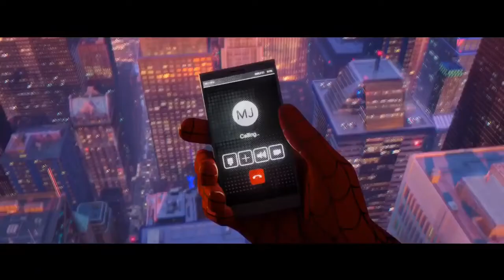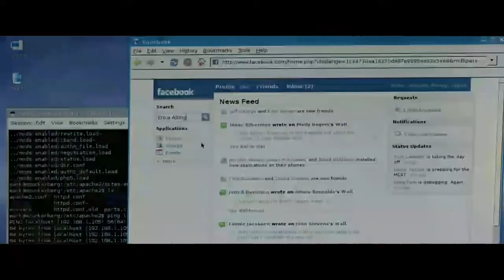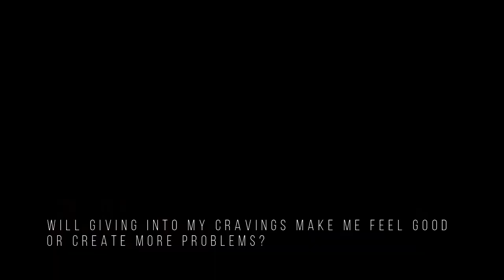Psychology of Daredevil - Quitting Bad Habits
Daredevil season 3 is an amazing story about a man dealing with inner demons. It´s themes are also in line with the concept of dealing with bad habits. In this video essay, I´ll be explaining what we can learn from season 3 to let go of our bad habits!

Timestamps-

0:00 Intro
0:45 Matt´s downfall
2:11 Ben is like Matt, but different...
3:38 Losing Yourself
6:40 What´s The Solution?
10:00 Grace or Killing Fisk?
12:13 Be Like Matt